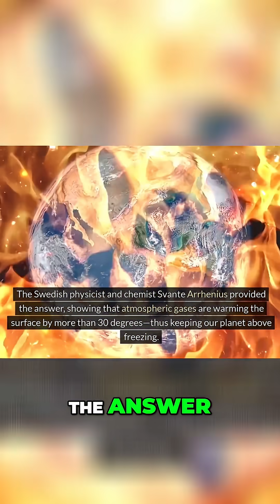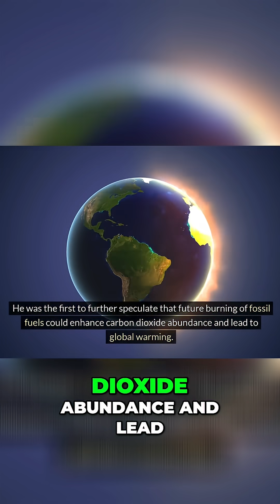Unveiling Climate Change: Fourier and Arrhenius's Groundbreaking Discoveries!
This video breaks down Joseph Fourier's pivotal work on Earth's temperature balance, the greenhouse effect, and Svante Arrhenius's climate change forecasts. Science history explained.